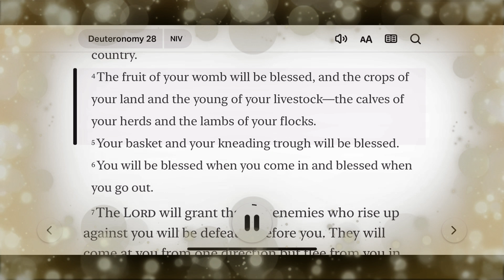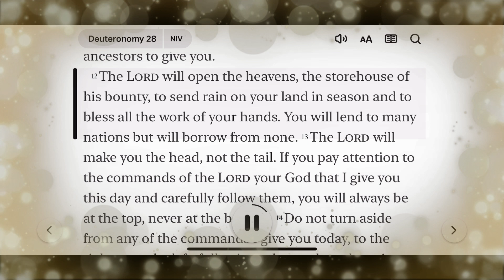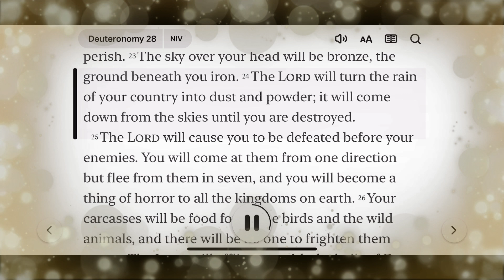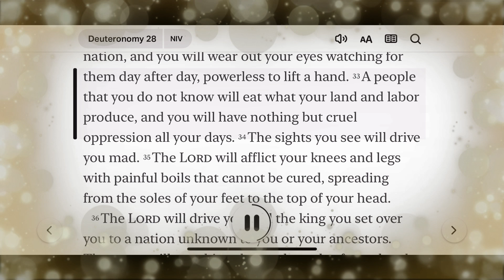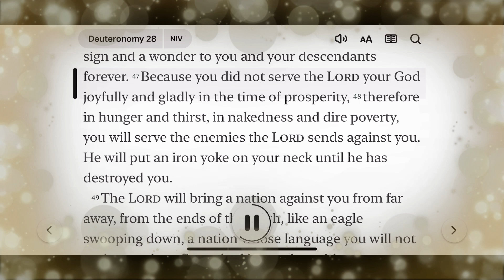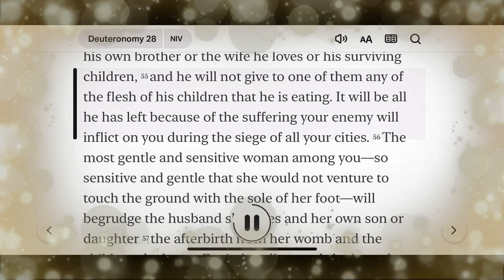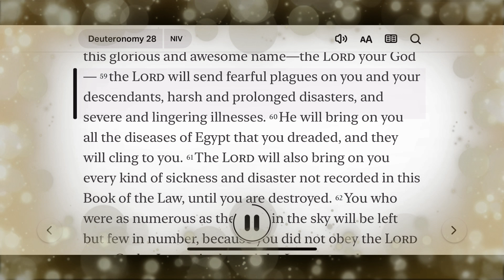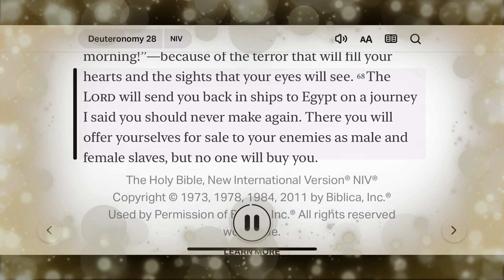Day 00181 Deuteronomy 28